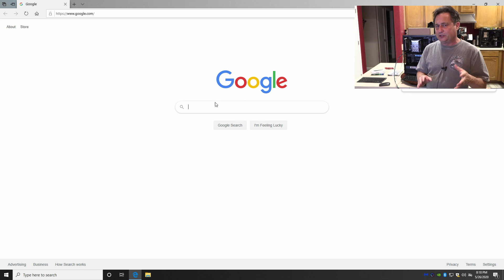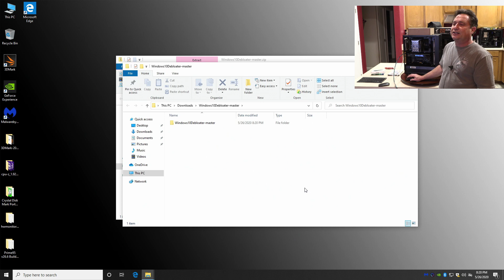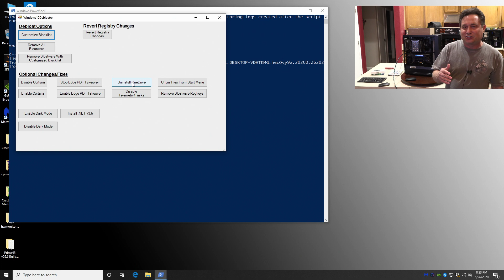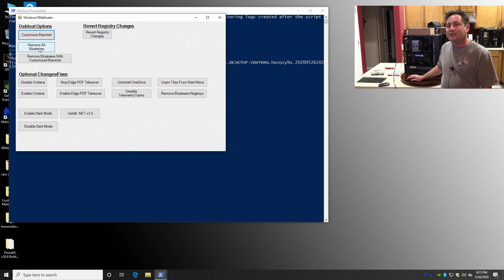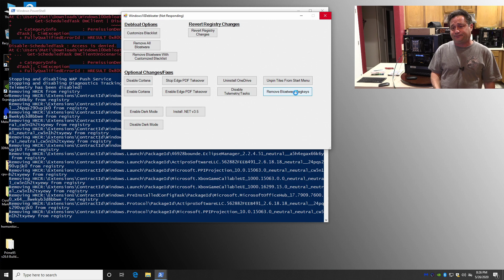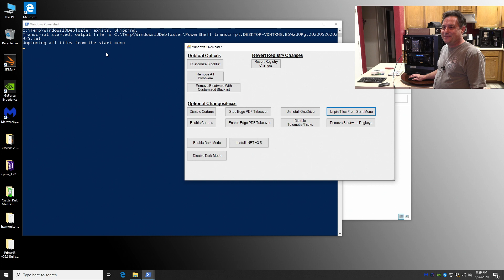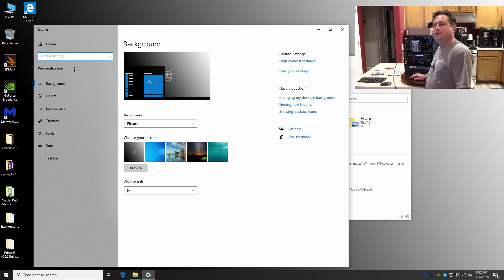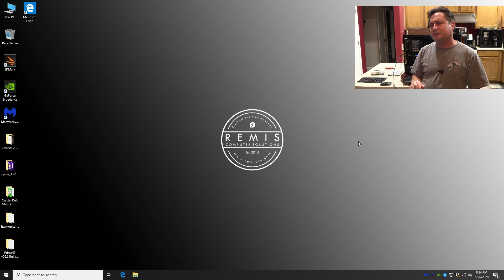LIVE! Removing the Bloat from Windows 10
Trying to remember all of our log on passwords to every web-site we visit can be a real challenge. RoboForm  remembers, secures and automates your web-site logins and, RoboForm can generate secure, random passwords to meet and/or exceed those frustrating password requirements some web-sites demand.

Everything you see in my videos is available for purchase via Amazon: